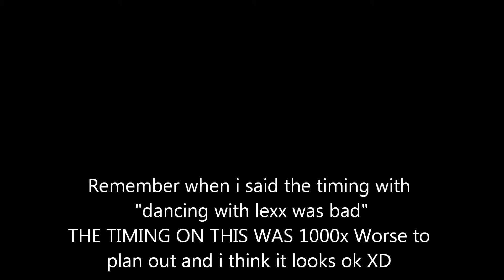Rosie & Diana Dancing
THE SERIES has no signs of stopping